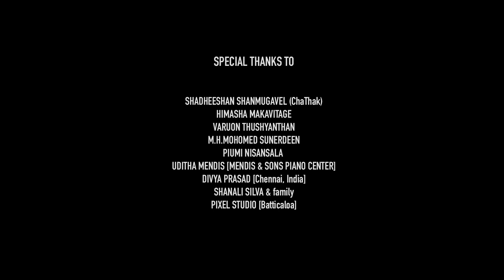Prem Jr - Manthira (Tamil) feat, Divya Prasad | Official Music Video | Tamil Rap | Deep Love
Music video by Prem Jr and Divya Prasad performing manthira. (C) KSP Music Productions

FULL CREDITS :

ARTIST
PREM JR Feat, DIVYA PRASAD

EXECUTIVE PRODUCERS
PREM JR & SAN SANJEEVE [KSP MUSIC PRODUCTIONS]

CHATHAK

SHADHEESHAN SHANMUGAVEL (ChaThak)
HIMASHA MAKAVITAGE
VARUON THUSHYANTHAN
M.H.MOHOMED SUNERDEEN
PIUMI NISANSALA
UDITHA MENDIS [MENDIS & SONS PIANO CENTER]
DIVYA PRASAD [Chennai, India]
PIXEL STUDIO [Batticaloa]

SAN SANJEEVE [KSP MUSIC PRODUCTIONS]

LYRICS [Melody]
VARUON THUSHYANTHAN

LYRICS [Rap]
PREM JR

VOCALS PERFORMED BY
PREM JR
DIVYA PRASAD

TRACK ARRANGEMENTS
PREM JR [KSP MUSIC PRODUCTIONS]

SARANGA DINESH [RAP ZILLA]

RECORDED AT
KSP MUSIC PRODUCTIONS [Kirulapone]

VIDEIO DIRECTED BY
NALAKA THUSITHA [ULTRA PITCHERS]

STORY
NALAKA THUSITHA, PREM JR

PHOTOGRAPHY
SAN CLICKS

CAMERA ASSISTANT
PIYUMAL SENANAYAKE

LIGHTS
PIYUMAL SENANAYAKE
SAMPATH GAMAGE

DRON CAMERA
ANUKA CHAMARA

MAKE UP
SHALINI COLONNE
SHACHINI DILSHANI

PROJECT COORDINATION
PREM JR & PRIYADHARSHANI KALIYAPERUMAL

PRODUCTION MANAGER
PRIYADHARSHANI KALIYAPERUMAL

TITLE ANIMATION
DINESH (Dingrafix)

CAST
M.H.MOHOMED SUNERDEEN
PIUMI NISANSALA
SAHAN ABEYGUNAWARDENA
PREM JR
PIYUMAL SENANAYAKE

THANKS TO
MRS.KALIYAPERUMAL CHANDRAMATHI [Social Welfare Mandram]
SUNDHARAM JEEWANKUMAR
SRI DHARAN
RANGARAJ THUSHALANIE
GAYAN JAYAWARDHANA

LABLE
KSP MUSIC PRODUCTIONS

KSP MUSIC PRODUCTIONS CREW
SAN SANJEEVE
PREM JR
DZIO (Sellakkarayo)
PRIYADHARSHANI KALIYAPERUMAL

ULTRA PITCHERS CREW
NALAKA THUSITHA
SHACHINI DILSHANI
PIYUMAL SENANAYAKE
SAMPATH GAMAGE

LYRICS

[ Melody - Divya Prasad ]
சிரிப்பில் உன் குரல் தவறிடும் போதா?
சிணுங்கும் மனசது சிறுமியை போலா?
வா என்னவா தூரங்கள் சாபமா?
போய் வரவா எனக் கேட்டிடும் போதே
போகணுமா எனக் கேட்டிருந்தாலே
உன் இன்மையே உணருமோ பெண்மையே

ப்ரியம் கொண்ட திருடனே
கொள்ளை நீ கொண்டாயே
அணைக்கும் நீயில்லையே
தகிக்கும் தணலெனத் தனியானாளா...

[ Rap - Prem Jr ]
ஹே பெண்ணே உன் சோகம் கண்டேன் எந்தன் கனவிலே, கண்ணே உன் கண்கள் காண வருவேன் நினைவிலே, அன்பே என் ஏக்கம் சொல்ல என்னிடம் வார்த்தை இல்லை பெண்ணே,  உனக்காக நானும் ஹோ, எனக்காக நீயும் ஹோ, உன்னாலே கவிதைகள் பாடும் என் வரிகளும் வலிகளும் உன்னை தேடும், விழிகளில் ஏக்கம் உன் பெயர் சொல்லுது, நாம் கொண்ட காதல் தூரம் ஆனது, என்னையே உயிராய் கொண்டவள் நீயே உனக்காக நான் வாழ்கின்றேன்

[ Melody - Divya Prasad ]
நேற்றுப் பின்னிரவென்னை
வாட்டிய பொழுதா?
தனிமையில் புரண்டு
ஏங்கிய பொழுதா?
காலை coffeeயும் கல்மிஷமும்
இன்றில்லை என்றே உணர்ந்த பொழுதா?
மந்திரா உன் மூச்சதன்
தட்பம் கேட்கும் அப்பொழுதா?
நேரம் பார்த்திடா நெருங்கும் பொழுதா?
நெற்றி முகரும் நேசப் பொழுதா?

[ Rap - Prem Jr ]
தொலைவாக இருந்தாலும் என் நெஞ்சோடு நீ கலந்தாலும், சொந்தங்கள் வெறுத்தாலும் உன் நெஞ்சத்தை நீ மறைத்தாலும், தூரம் தான் தூரம் இல்லை இது காலம் தந்த சிறு மாற்றம் அன்பே, என் நெஞ்சி துடிக்குதடி அன்பே உன்னை தேடி ஓடி வருவேன் பெண்ணே...
கனவிலும் நினைவிலும் மூச்சிலும் பேச்சிலும் எந்தன் உயிர் சுவாசம் நீ தானே, அருகில் நீயோ இருந்த நொடிகள் என் மனதில் மயக்கும் சுவடுகள் தான் அன்பே பிரிவால் அனுதினம் வாட, என் காதல் சொன்னதடி உன்னை தேட, காலம் மாறிப்போகலாம் நம் தொலைவில் இருந்தும் நினைவில் வாழலாம்.